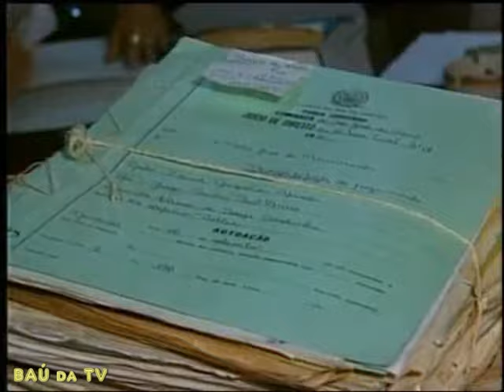Retrospectiva 1991: o Mundo e a Bola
Repostagem de trecho do documentário do SporTV, "Brasileirão, o Mundo e a Bola", que mostra alguns dos fatos históricos do Brasil e do mundo, e do mundo dos esportes, ocorridos em 1991. Inclui:

1) No mundo do esporte:
- Felipão leva o Criciúma à conquista da Copa do Brasil;
- Ayrton Senna é tricampeão mundial de Fórmula 1;
- São Paulo FC de Telê Santana vence o Bragantino e conquista o tricampeonato brasileiro.

2) Na política, cultura e sociedade:
- A 2ª edição do Rock in Rio no Maracanã, com destaque para a banda Guns N' Roses;
- Escândalo de corrupção na Previdência Social;
- Morre o cantor e compositor Gonzaguinha.